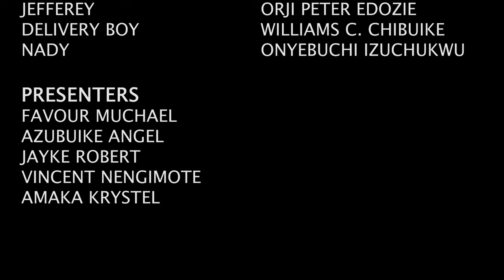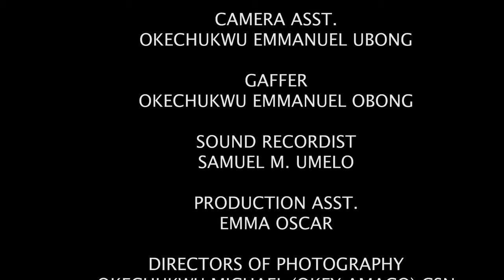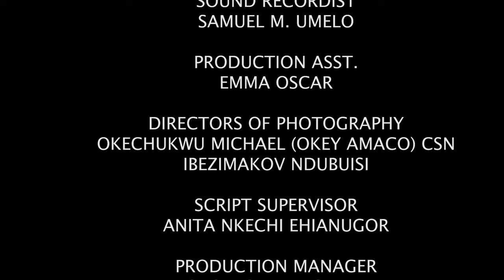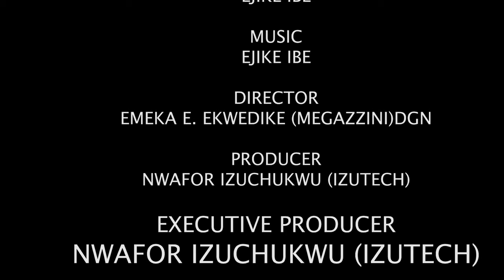MY KIND OF WIFE (JOHN EKANMEN TYLER, CHACHA EKE FANNI)Nigerian Movies |Latest Nigerian Movie 2024